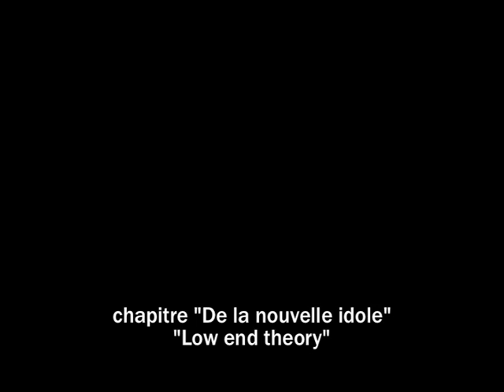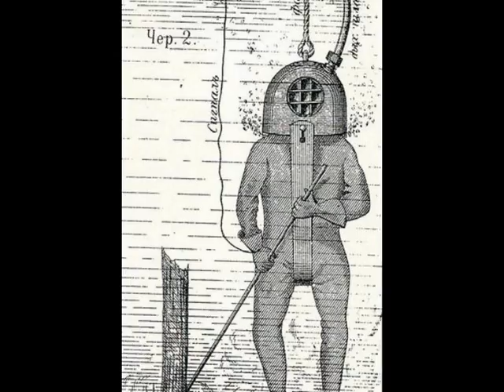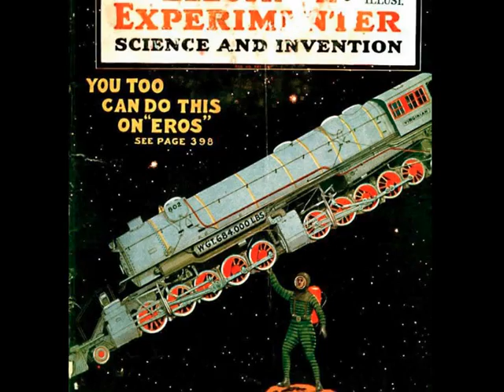"Ainsi parlait Zarathoustra " Mandril mix from Shanghai;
"Ainsi parlait Zarathoustra " chapitre "De la nouvelle Idole"
Mandril mix from Shanghai;
Low end theory/Michael Lonsdale